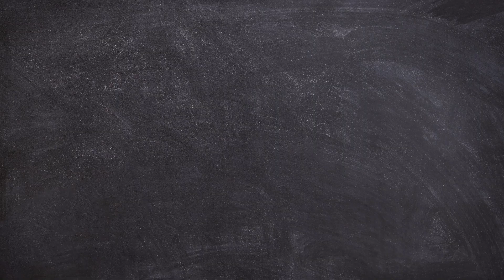🌋Episode 2: The Rise of the Dinosaurs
🦕 Episode 1: "The Rise of the Dinosaurs" 🌋 |

🕐 Timestamps:

0:00 Intro
0:24 The Triassic Symphony
1:01 The Jurassic
1:39 The Cretaceous Crescendo
2:24 Unearthing Ancient Chronicles
2:55 Conclusion
🎥 Previous Videos:

🎬 Explore More:

Playlist 1
🔍 Relevant Hashtags: